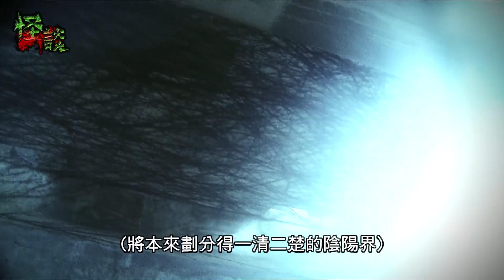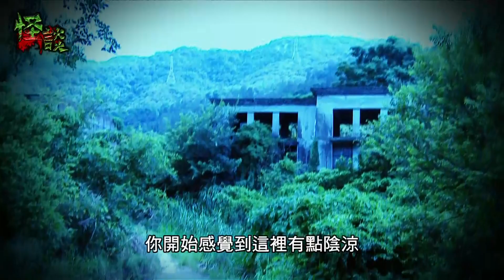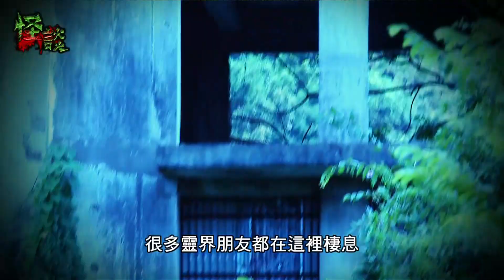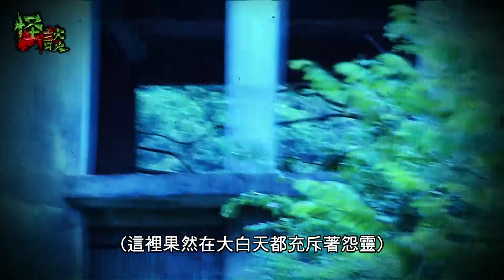※經典重溫※2011年【《怪談》靈異直播】伍︱元朗八鄉︱八鄉荒廢骨灰樓探靈 泰式招靈儀式召喚孤魂接觸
人無安樂窩，鬼無安息地；正因為這樣，將本來劃分得清清楚楚的陰陽界，變成陰陽不分。
在元朗八鄉，有人把村屋用作做骨灰場，並把骨灰棄置；無人供奉，無人打理。這個人做的陰暗建築，竟然建在被大樹包圍的位置。骨灰樓被棄置後，生長了不少藤類植物。有人說，藤類植物容易吸引陰氣。假若有一天你不慎闖入這領域，不知這些住客會否讓你離開呢？